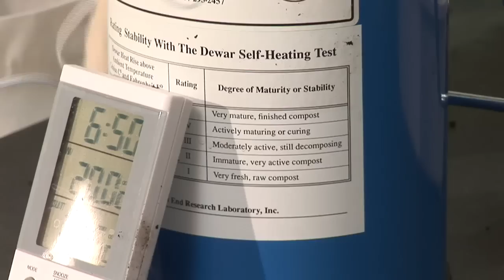Plant Damage by Immature Composts: Measuring Respiration with Solvita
The Solvita test was developed to help avoid container-plant  damage due to immature composts, which rob oxygen. This film shows how we measure compost respiration in the lab and the advantages of the Solvita test.